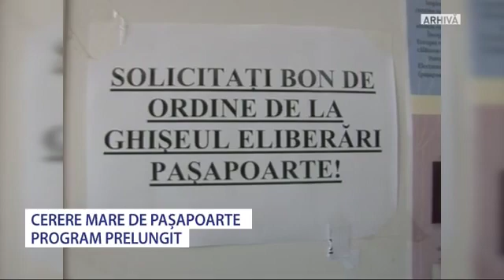Cerere mare de pasapoarte in Judetul Hunedoara - Stiri Antena Vest -